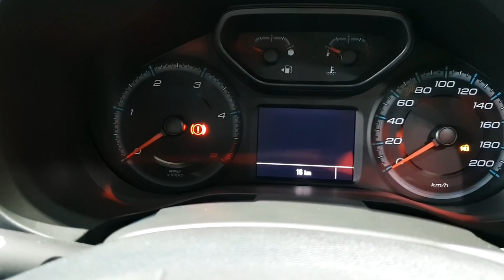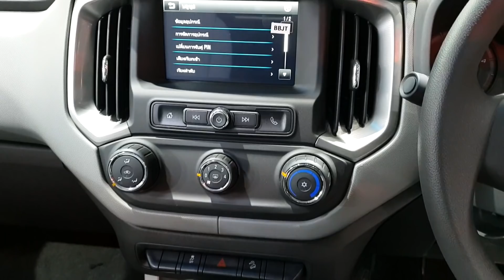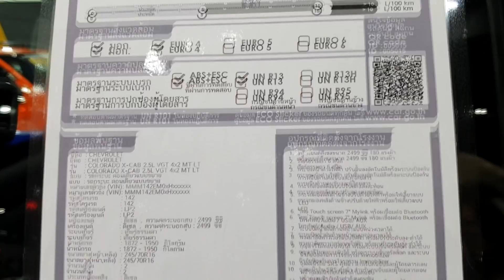Chevrolet Colorado X-CAB 2.5L VGT 4x2 MT LT ราคา 708,000 บาท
Chevrolet Colorado X-CAB 2.5L VGT 4x2 MT LT เครื่องยนต์ดูราแมกซ์ ดีเซล วีจี เทอร์โบ 2.5 ลิตร